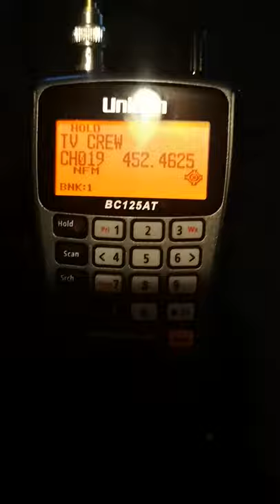Hudson and Rex Tv Crew St John's Newfoundland Canada.. BC125AT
This is the TV Crew that has done Republic of Doyle, Hudson and Rex  UNIDEN BC125AT with my RTL-Sdr extendable external antenna. St John's Newfoundland Canada..